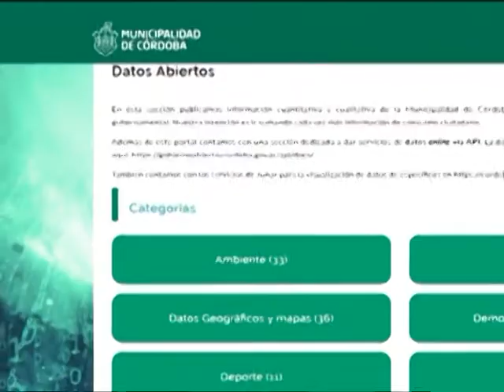pihen por publicacion de salarios municipales